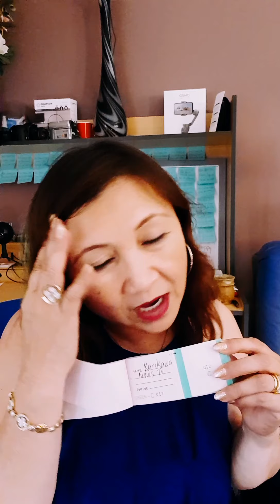HOW TO GET LOAD, GCASH, WH OR SC EVERY 30 MINUTES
Just by watching my uploads and attending my Thanksgiving Livestream on Sundays you already have a chance of receiving load, gcash, wh or sc at titacarolsaustralia